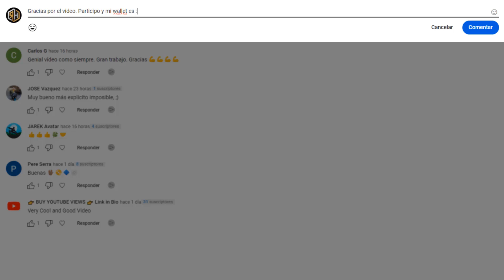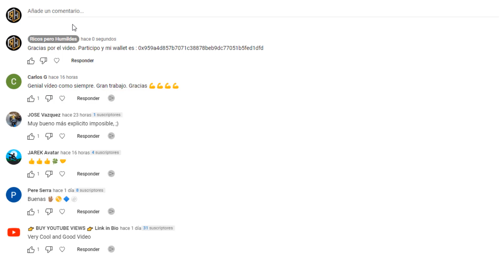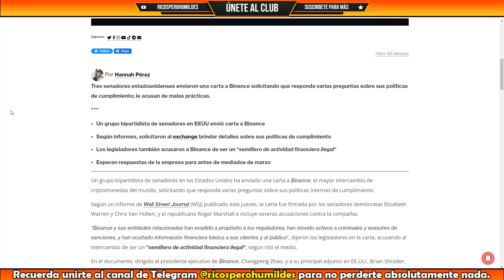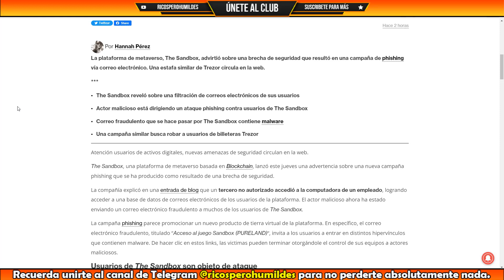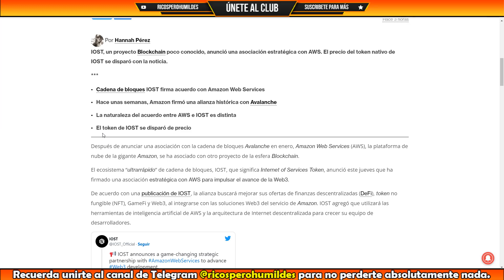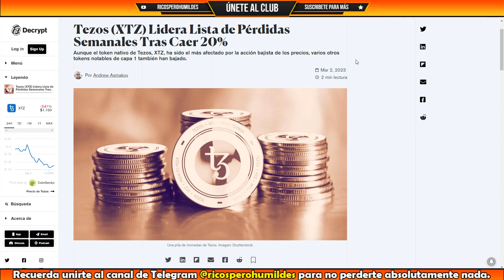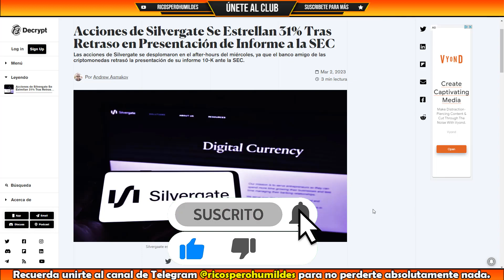🔴SILVERGATE el banco AMIGO podría ser INSOLVENTE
Resumen de las noticias criptomonedas del día 2 de Marzo de 2023.
Toda la actualidad del mundo de las criptomonedas al día para que estés informado.

🌟Comercia con criptomonedas de la forma más anónima posible, y con un exchange de garantías sin KYC:

⏰ MARCAS DE TIEMPO:
0:00 Noticias Criptomonedas

Toda la información contenida es este vídeo es a título informativo e ilustrativo, no es en ningún caso un consejo de inversión ni asesoría financiera. Cualquier decisión de inversión que usted tome sobre su patrimonio o el de terceros es bajo su absoluta y exclusiva responsabilidad y riesgo.